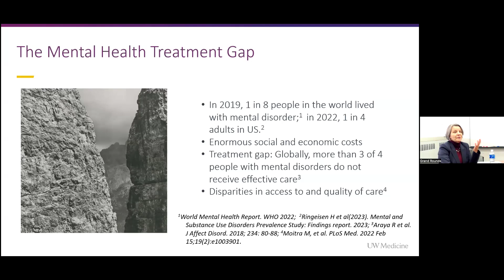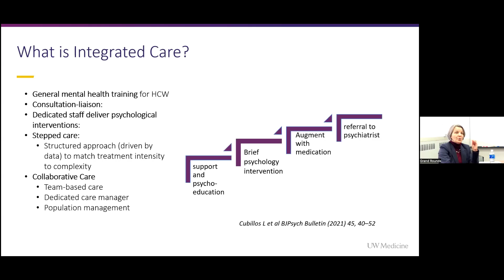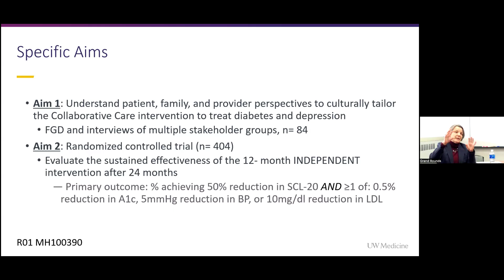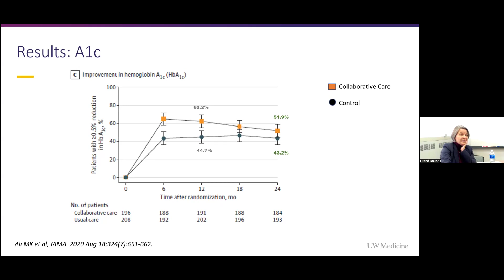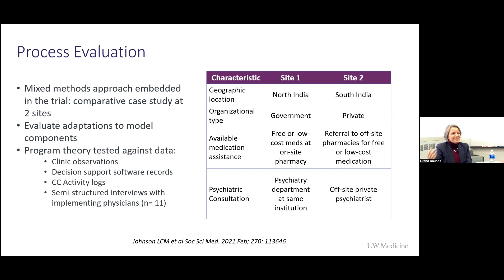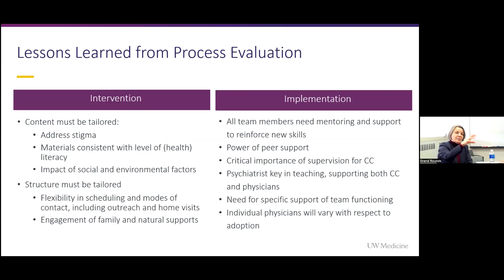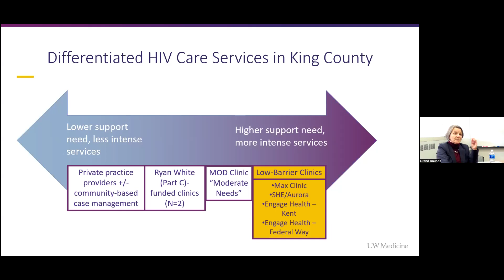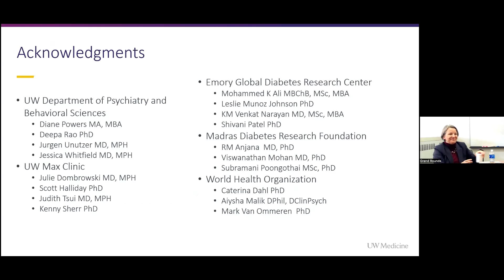Managing Complexity: Improving Outcomes Through Integrated Care in Low Resource Settings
Due to an error in recording we are missing the first 10 minutes of this presentation. We apologize for the inconvenience

University of Washington, Department of Psychiatry & Behavioral Sciences, Grand Rounds. Lydia Chwastiak, MD MPH. "Managing Complexity: Improving Outcomes Through Integrated Care in Low Resource Settings" presented on February 2, 2024.